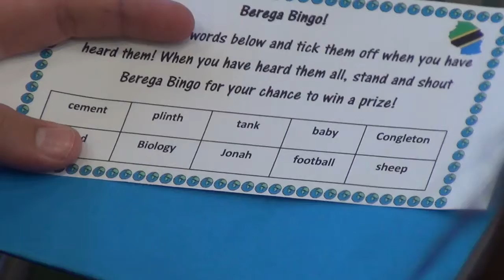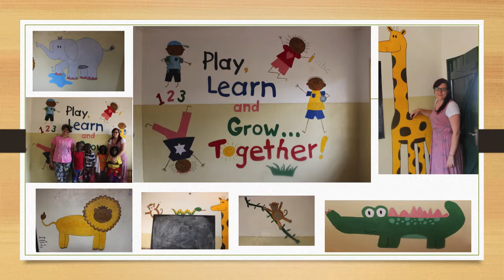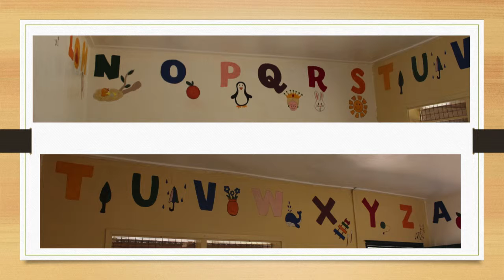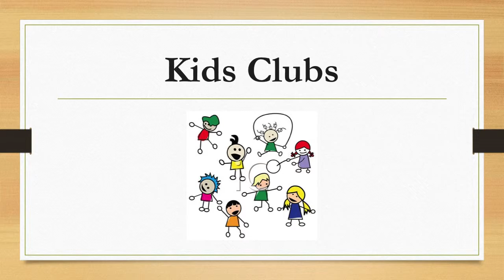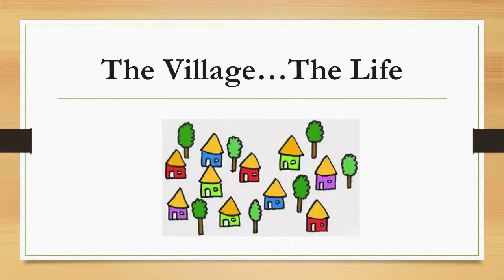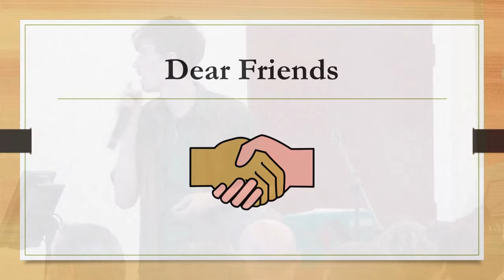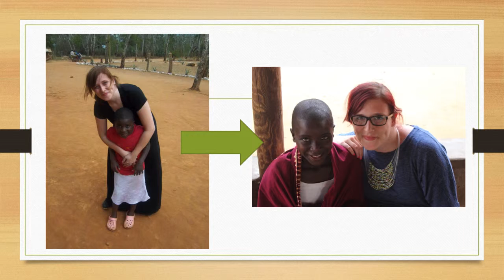Tanzania Feedback Service 2015 - Presentation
The Feedback Presentation from the Tanzania Feedback Service 2015 at Merland Rise Church. Subtitles will be available at a later date.